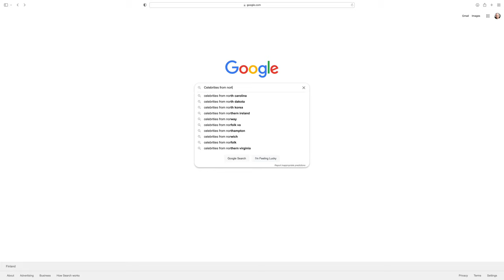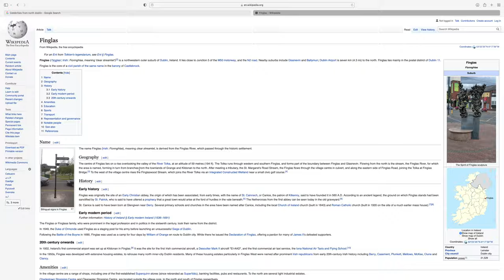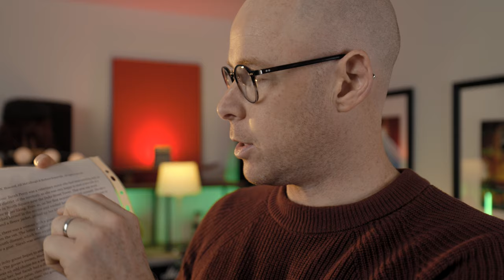How to do a PROPER IRISH Accent (Includes Reviews)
Having family from across Ireland has helped voice coach Darren McStay to notice a variety of different accents there. In 'How to do a proper Irish accent (includes reviews)' he encourages you to be specific about which accent you want to achieve and goes on to use the North Dublin accent to demonstrate ways in which this can be done. Think of it as a guide!
For the full transcription and further resources from this video check out
TIMECODES:
00:00 - INTRO
00:26 - IRISH ACCENT REVIEWS
02:07 - BEING SPECIFIC
02:39 - HOW NOT TO DO THE IRISH ACCENT COMEDY SKETCH
04:30 - RESEARCH AND GATHER RESOURCES
05:52 - DISCOVERING NATIVE IRISH SPEAKERS
06:38 - VOCAL QUALITY, TONE AND DIRECTION
06:48 - LABAN BASICS FOR VOICE CHARACTERISTICS
12:56 - T, TH & D SOUNDS IN THE NORTH DUBLIN ACCENT
14:18 - T & K WORD ENDINGS IN IRISH
15:23 - R's AND LINKING WORDS IN NORTH DUBLIN ACCENT
18:37 - IRISH VOWEL SOUNDS
20:55 - ACCENT COACH BATTLE OVER THE IRISH 'OIL'
22:05 - PRACTICING THE DUBLIN ACCENT
22:28 - COMMA GETS A CURE. COPYWRIGHT CITATION
23:00 - LEXICAL SETS FOR ACCENTS
25:08 - PRACTICING NORTH DUBLIN WITH LEXICAL SETS
25:48 - NORTH DUBLIN ACCENT TEST EXAMPLE
27:17 - BONUS TIP
28:02 - SIGN OFF
29:00 - OUTRO
If you're interested in supporting the channel with a one-time donation, please consider using this